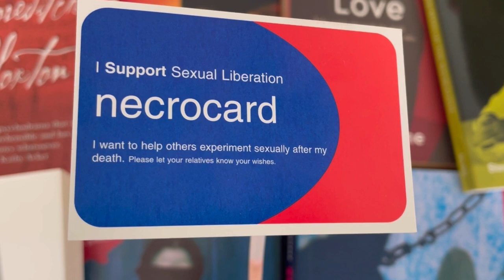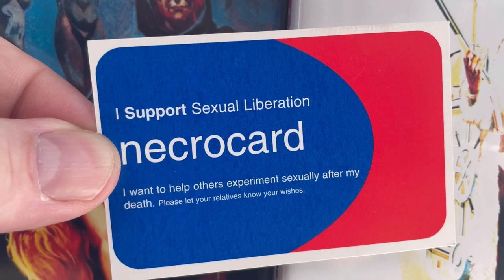Necrocard by Stewart Home (1999)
SEX AFTER DEATH? 𝙣𝙚𝙘𝙧𝙤𝙘𝙖𝙧𝙙

𝙣𝙚𝙘𝙧𝙤𝙘𝙖𝙧𝙙 is a 7 x 10cm 2pp blue and red card which supports sexual liberation and gives permission for others to use the owner’s body for sexual activity after death.

It was created as a provocation by Stewart Home.

Of 50,000 created and distributed in 1999, 250 remain.

Read the article ON THE NECROCARD: ANYONE FOR SEX AFTER DEATH?

PURE MANIA
by @stewarthome1
ORIGINAL EDITION

"The response to the necrocards wasn’t entirely positive. Walking down Charing Cross Road I was stopped by a woman of thirty who asked me if I’d take a flyer for a music bar. I agreed to take a flyer if she’d take one of my cards. Once we’d done our exchange and the woman had read what I’d handed her she started screaming. Eventually a guy with whom she was working came and took the card from her. He seemed as bemused as I was by her hysterical reaction. But I left him to comfort her. A girl I handed a card at an art opening told me I was sick and that I shouldn’t make jokes about necrophilia. Of course the cards are humorous and while they aren’t legally binding, they do make a serious point. As far as I can see, if sex is consensual then there is no reason for there being legal sanctions against it.” Home actually received 50,000 such cards because of a printer’s mistake and he did actually manage to distribute them all – and now they are scarce."

STEWART HOME